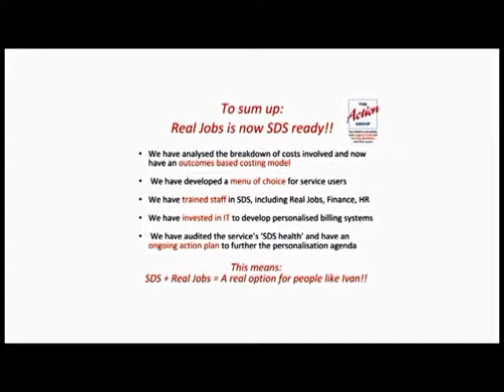Provider Stories - The Action Group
Staff and people who receive support from the Action Group talk about their personalised employability service.